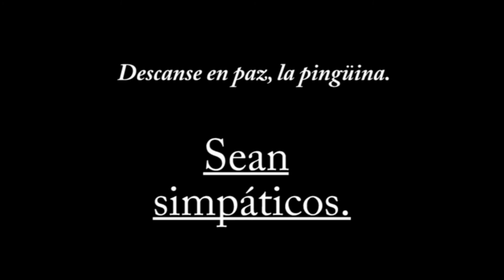La Pinguina Spanish Project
A super dramatic and funny video about two kids who hate a penguin. As the kids pick on the new penguin on the block, things go awry...